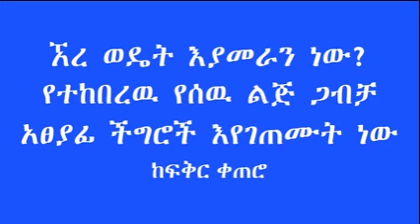ኧረ ወዴት እያመራን ነው? የተከበረዉ የሰዉ ልጅ ጋብቻ ከባድ ችግሮች እየገጠሙት ነው ከፍቅር ቀጠሮ